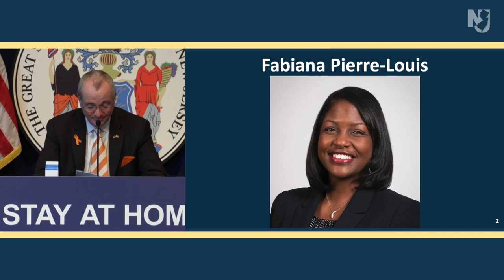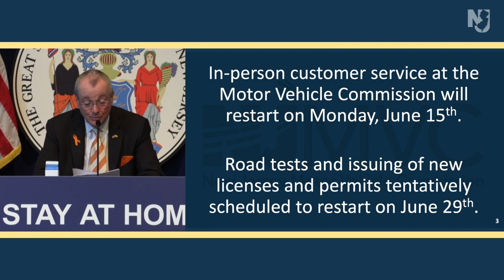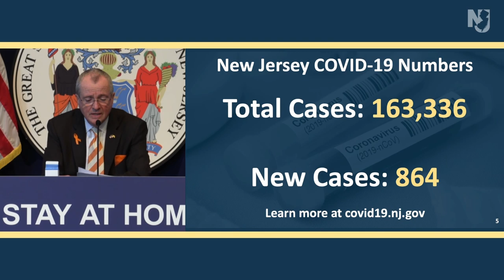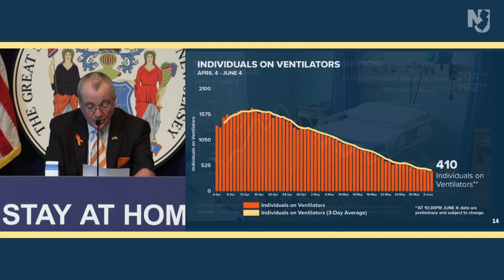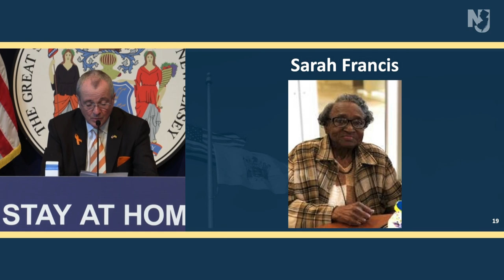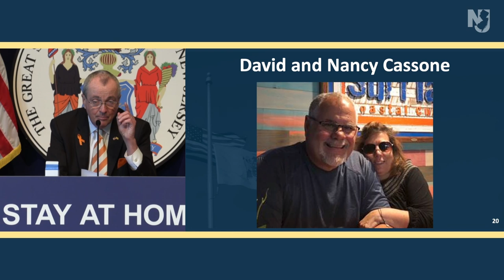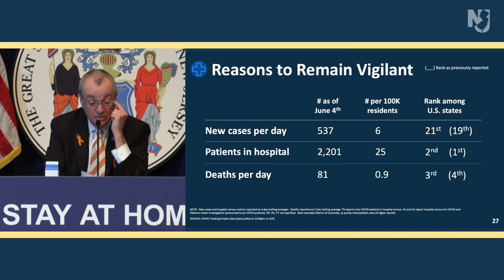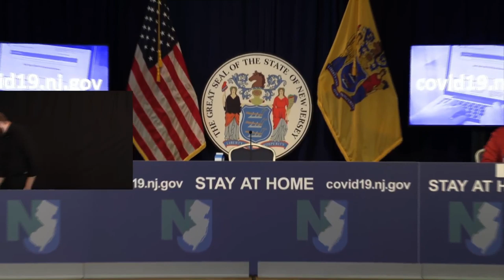LIVE: State officials hold June 5 coronavirus briefing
Governor Murphy, Department of Health Commissioner Judith Persichilli, State Epidemiologist Dr. Christina Tan, State Police Superintendent Colonel Patrick Callahan, and Motor Vehicle Commission Chair and Chief Administrator B. Sue Fulton to Hold Coronavirus Briefing.